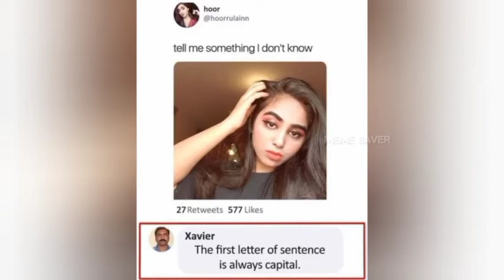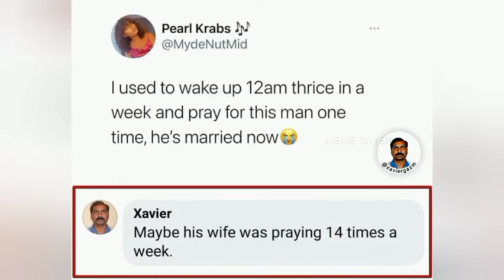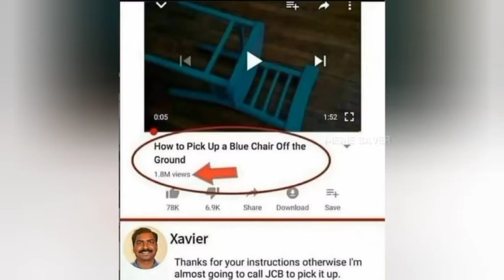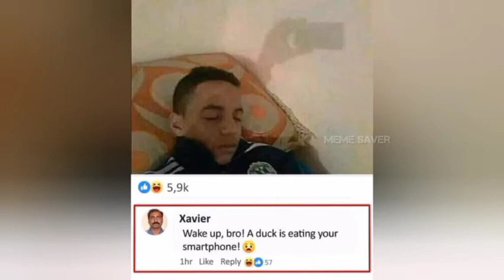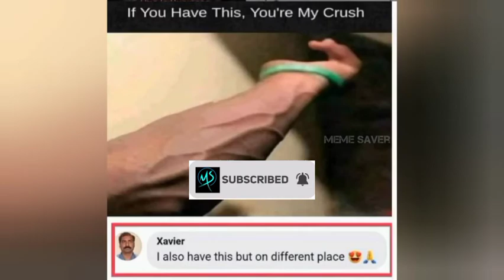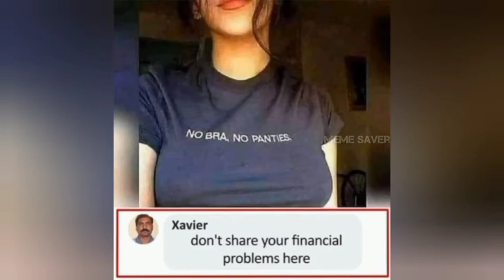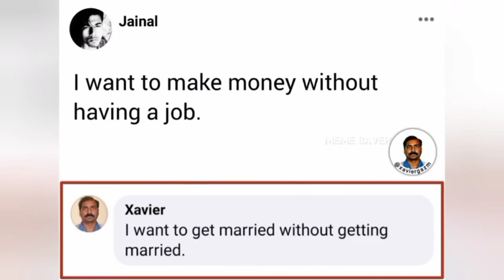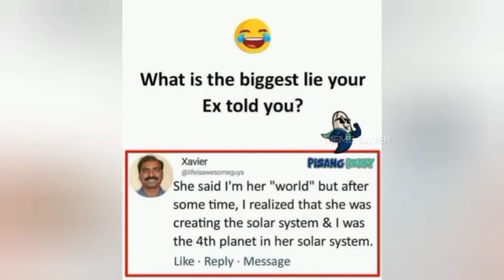Xavier memes | legendary memer the xavier | xavier comments | Hilarious memes | funny memes Part 11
Xavier memes | legendary memer the xavier | xavier comments | Hilarious memes | funny memes v8

Memes only legend will understand, memes only legend will understand clean, memes only legend will understand dirty, memes only legend will understand school, memes only legend will understand tmkoc, memes only legend will understand funny, memes only legend will understand actress, memes only legend will understand 2019, memes only legend will understand double meaning, memes only legend will understand sunshine, memes only legend will understand casual gaming, memes legends never die, memes only for legends, memes for mobile legends, memes for dank legends, dank memes, pro memes for pro legends, kids men legend memes, science memes, engineering memes, tough memes to crack Let me tell you if you don't know- what is the meaning of meme or what is a meme? A meme is an idea, behavior, or style that spreads by means of imitation from person to person within a culture—often with the aim of conveying a particular phenomenon, theme, or meaning represented by the meme. Why is it called meme? Meme” was coined by the often controversial evolutionary biologist Richard Dawkins in his 1976 book, The Selfish Gene which means “that which is imitated” / “something imitated”. Also if you check out our other videos, you will get many more meme videos that are based on these following things. meme, memes, funny memes, funny meme, memes for legends, memes for ultra legends, best memes of 2019, best memes of 2020, memes for adults, relatable memes, Reddit memes, memes for pro legends, memes for kids, memes about love, memes about relationship, memes about school, Bollywood memes, engineering memes, big boss memes, saiman says memes, meme compilation, very funny memes, best meme of this month, awesome memes, love for memes, legend memes, dank memes, pubg memes, Instagram memes, JCB memes, o Bhai Mujhe maro memes, TikTok memes. Have you checked our all videos? You will find these memes- memes Hindi, Instagram memes 2019, daily memes Instagram, Instagram memes about love, Instagram hood memes, memes Tamil, memes in Hindi, memes meaning, memes generator, overly attached girlfriend, meme challenge 9gag, memes clean, memes youtube, internet meme, memes funny, science of memes, memes 2020, funny memes 2019 dirty, memes Fb, memes en español, best meme pages Fb, what defines a meme summary, meme culture essay, the wired guide to memes, origin of famous memes, meme culture research, how to pronounce meme, meme definition for parents, what does meme stand for, meme verb, what is a meme Kindly check out for the following contents- only legend will find it funny, only legends will understand, Only Pro Legends Will Find Funny, Only legends find it funny, Only legends will find it funny memes, Only legends will understand, Only legends will find it funny YouTube, Only legends will get it, Only legends will find it funny v16, Memes only legends will understand, Only legends will find it funny Images, Funny memes only legends will find it funny memes that make me breathe manually tik tok memes that make me breathe manually fortnite memes that make me breathe manually reaction